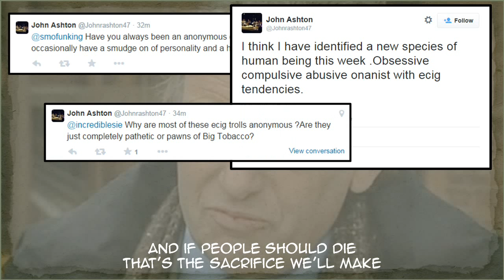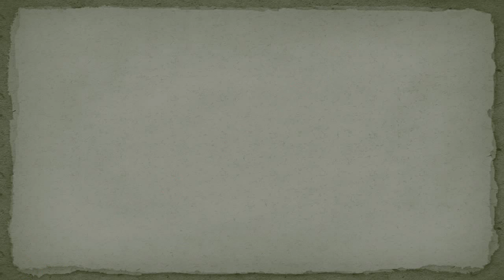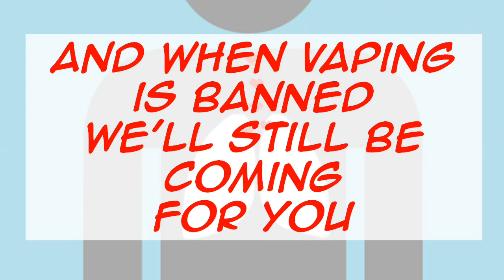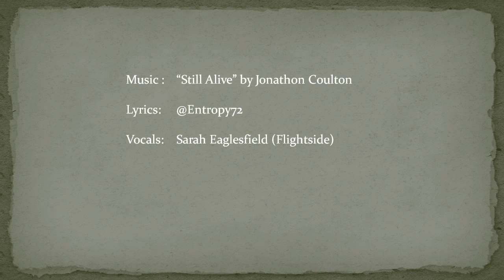Government Grants - a Public Health parody.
An original song based on "Still Alive" from the video game Portal, parodying the prevailing attitudes of the public health industry towards electronic cigarettes, and the member of the public who advocate them.

This was written as a response to the reinstatement of Professor John Ashton as President of the Faculty of Public Health after his ill advised (and possibly drunken) tirade against vapers on Twitter during which he called them c..ts, cowards, tobacco industry stooges, addicts and more.

How can we trust the FPH, and by extension the whole of public health, to be objective about e-cigarettes and tobacco harm reduction when their President holds views and attitudes about their users as extreme as those?

Quis custodiet ipsos custodes?